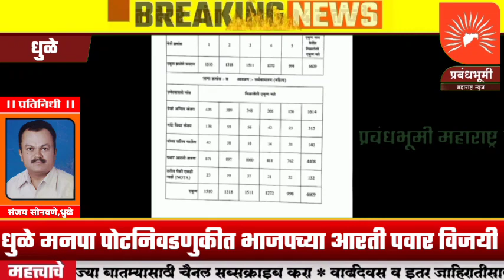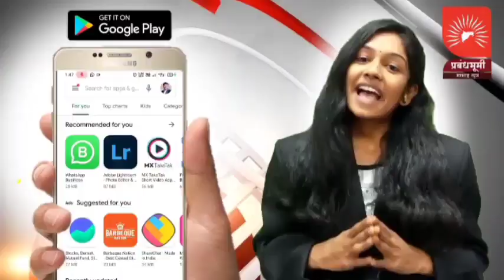धुळे मनपा पोटनिवडणुकीत शिवसेनेला धक्का,भाजपच्या आरती पवार विजयी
धुळे मनपा पोटनिवडणुकीत शिवसेनेला धक्का,भाजपच्या आरती पवार विजयी; शिवसेनेच्या अनिता देवरे यांचा २ हजार ९४ मतांनी पराभव